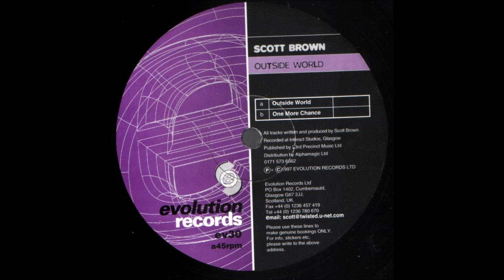Scott Brown - One More Chance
Label: Evolution Records – EV 030
Format:
Vinyl, 12", 45 RPM
Country: UK
Released: 1997
Genre: Electronic
Style: Happy Hardcore